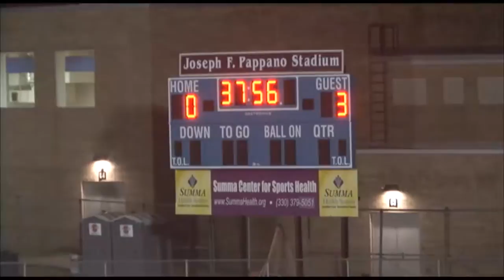2014 Ohio Boys Soccer Copley vs Revere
Copley Indians (13-0-1)  #1 in Div 1

@Revere Minutemen (13-1-1)  #1 in Div 2
(defending state champ)